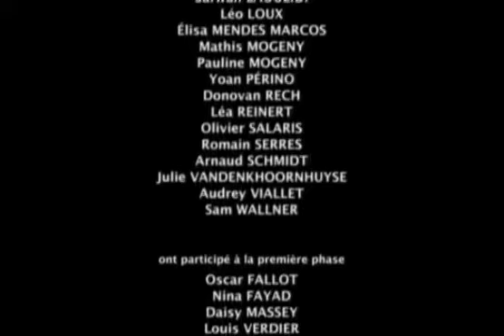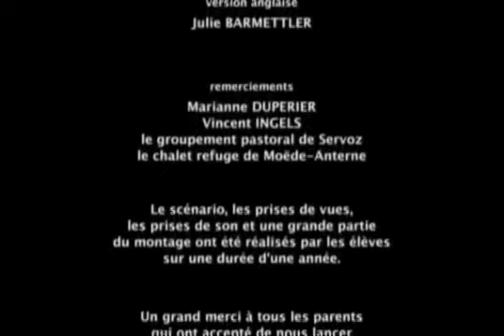Mes chers agneaux, message de coeur d'une maman brebis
Le Syndicat Mixte Pays du Mont-Blanc, dans le cadre de son Plan Pastoral Territorial mis en oeuvre avec la Région Rhône-Alpes, a lancé à titre expérimental une opération de pédagogie et de communication intitulée "L'école filme l'alpage". L'objectif est de sensibiliser les enfants et les parents à l'alpage, aux pratique de gestion agro-pastorale et aux milieux naturels d'altitude.
Ce court métrage réalisé par les enfants de l'école de Servoz constitue le prototype d'un programme destiné à s'étendre à d'autres scolaires du département, en prolongation de l'opération "Un Berger dans mon école".

Ce court métrage sur le thème des alpages a été entièrement écrit et réalisé par les élèves de la classe de CM1 - CM2 (2010) de l'école de Servoz (Haute-Savoie).
Encadrés par leur institutrice Bernadette BOCHATAY, le réalisateur Pierre BECCU et son équipe (Bas Canal Productions), les enfants ont pu découvrir et filmer le rythme d'un troupeau de brebis et de leurs agneaux depuis les mois d'hiver à la bergeries en passant par les agnelages et la montée à l'alpage emblématique de Pormenaz pour la saison d'estive.

Découvrez le Pays du Mont-Blanc !